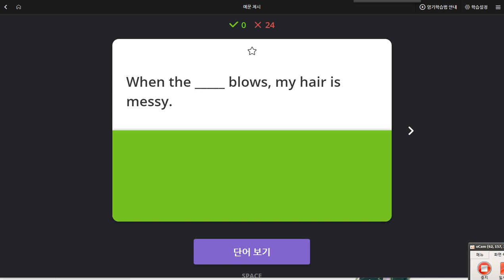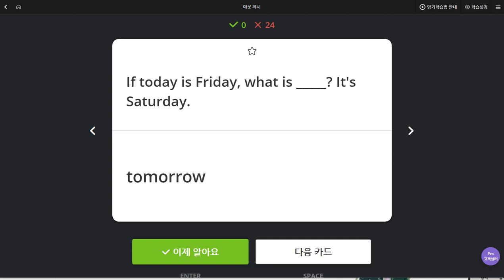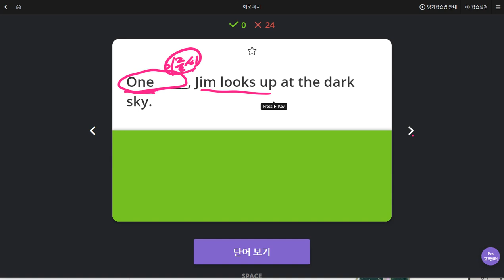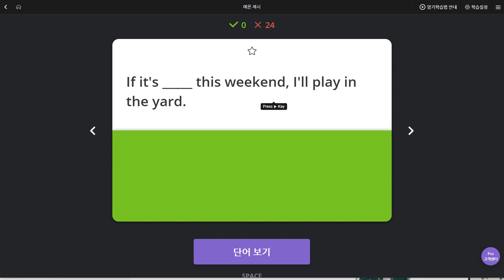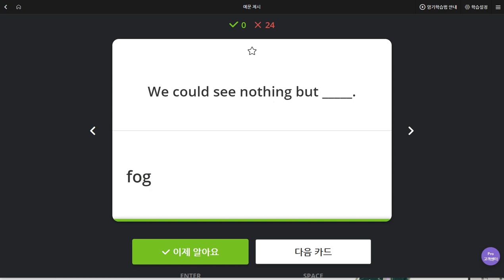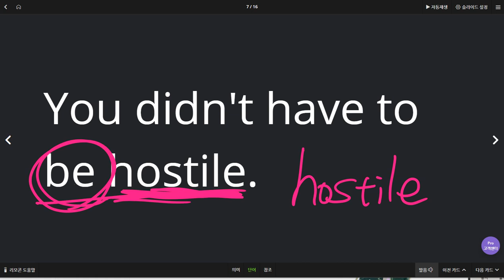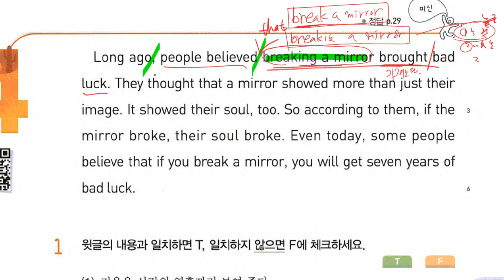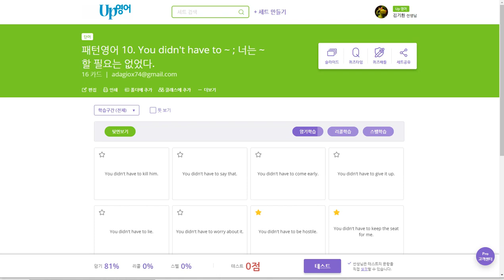초6 2019 08 29